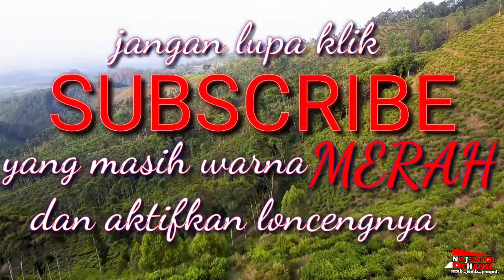MOBIL OFFROAD SEPERTI MAINAN TAMIYA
Di waduk dong bendo yang biasa sebagai tempat mancing di datangai family jeep yang keren keren dan bagus.  Sekalian aku shoot mobil jeep ini yang akan melakukan atraksi offroad di waduk bendo.